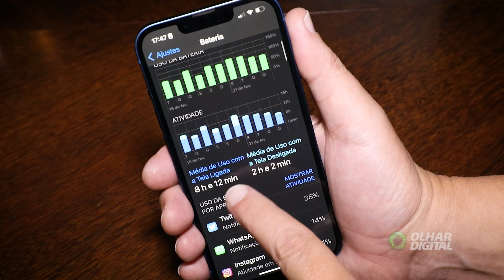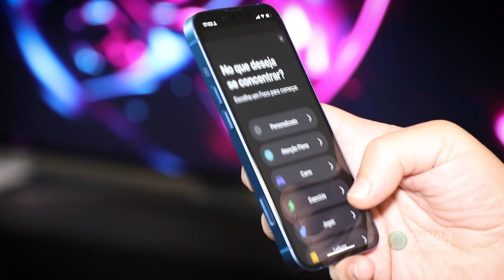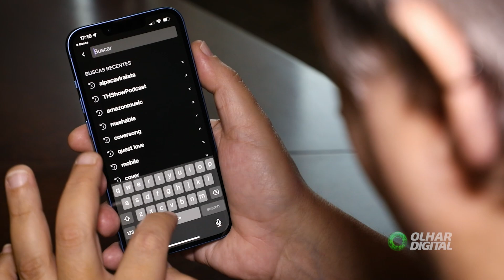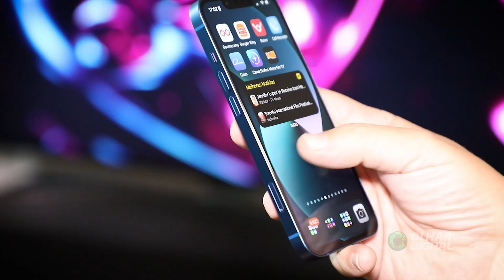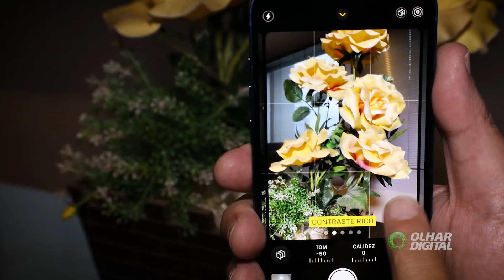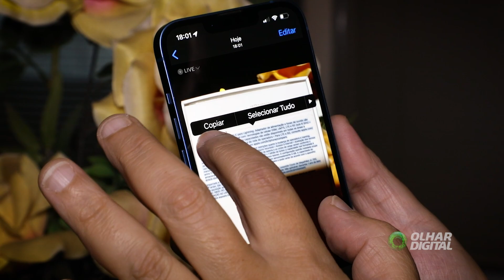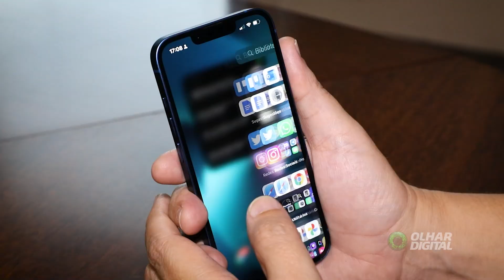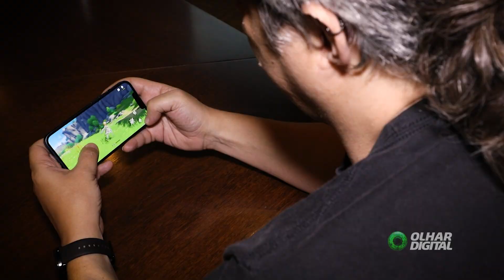Review | iPhone 13, o smartphone ideal para a maioria dos usuários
O iPhone 13 entrega desempenho de sobra com uma tela de 6,1 polegadas, processador A15 Bionic e duas excelentes câmeras com o novo modo Cinema, além de uma bateria que dura bem mais que o seu antecessor. Confira o review completo com Nick Ellis!